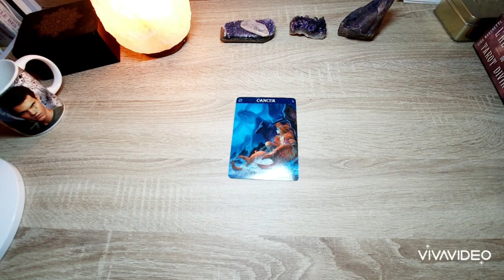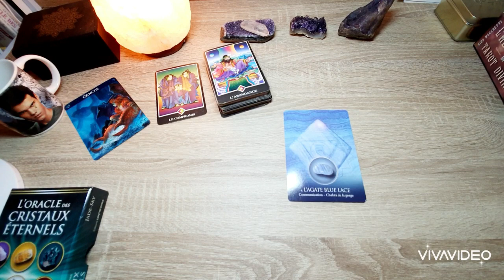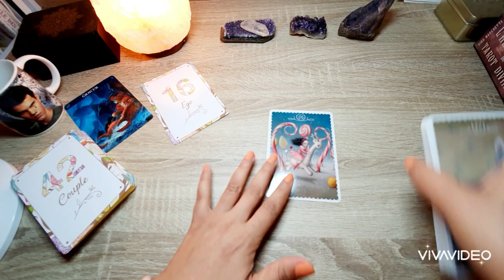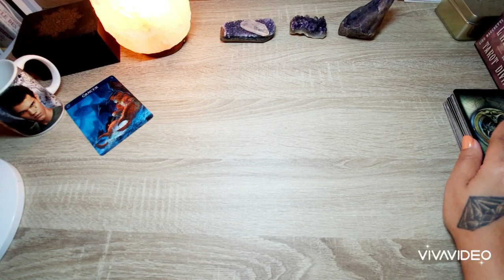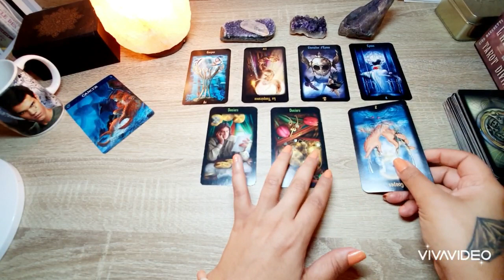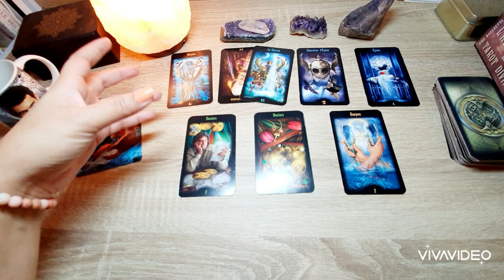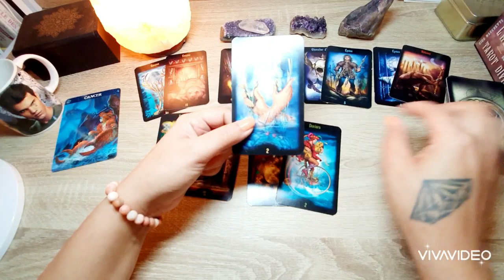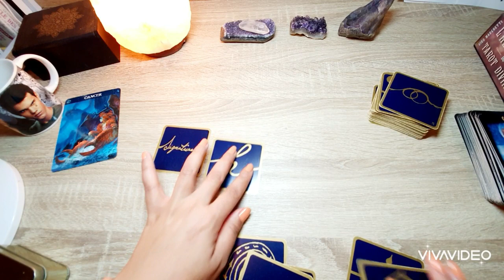CANCER DÉCEMBRE 2020. Vous arrêtez de tempérer et vous triomphez 🙏❤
Pour ceux qui désirent une guidance personnelle contactez moi à cette adresse : ou prenez rendez vous directement sur ma page Facebook (si ca ne fonctionne pas écrivez moi)

Cordialement 🙏❤

Gratitude 🙏🙏🙏🙏